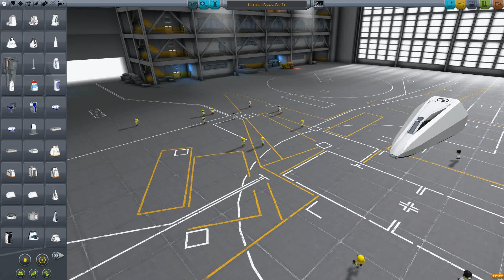KSP - Operation Minmus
Always check the check list, check.